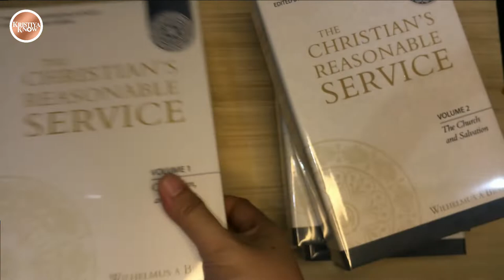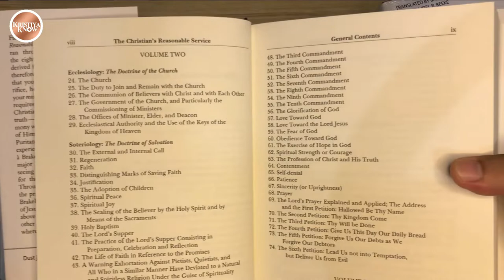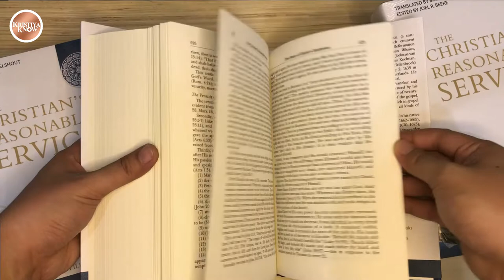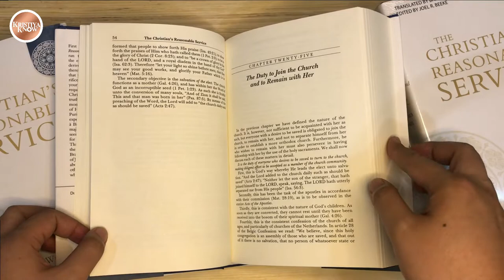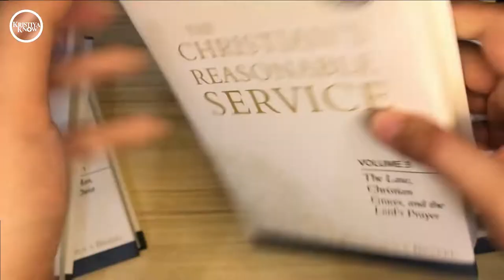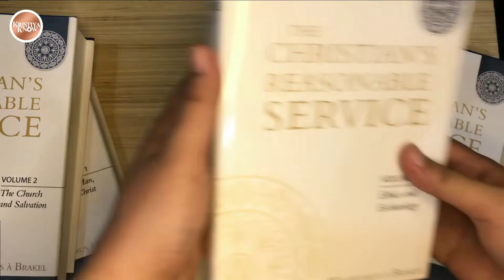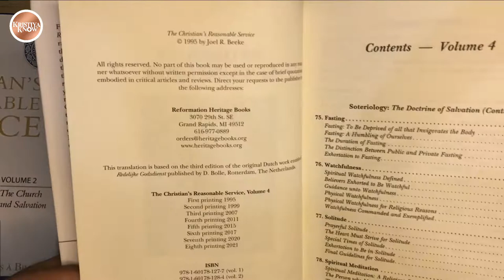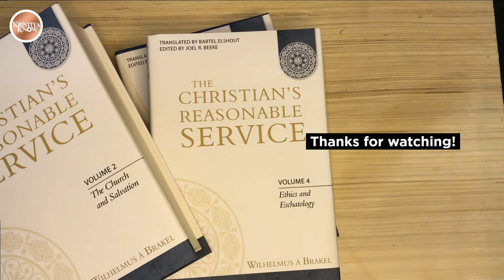Unboxing: The Christian's Reasonable Service by Wilhelmus A Brakel | KristiyaKnow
First published in 1700, The Christian’s Reasonable Service (De Redelijke Godsdienst) ran through twenty Dutch editions in the eighteenth century alone! The title is derived from Romans 12:1, “I beseech you therefore, brethren, by the mercies of God, that you present your bodies a living sacrifice, holy, acceptable unto God, which is your reasonable service.” It expresses what God requires from man, and particularly from the Christian, that he serve Him in Spirit and in truth—intelligently, rationally, and in harmony with and response to God’s revelation of Himself, His Word.

With a decidedly Puritan flavor and representing  Reformed experiential religion at its best, Wilhelmus à Brakel systematically moves through the major doctrines of the Bible in hopes of seeing the minds of God’s people renewed for the purpose of promoting godliness. Throughout his work, but particularly in the practical application of each doctrine, à Brakel strives unceasingly to exalt the name of Jesus as the name that the Father has given above every other name—there being no other name given under heaven among men whereby we must be saved (Acts 4:12).

If you appreciate the work that I do for my reviews and posts, I would greatly appreciate it if you would please support my blog by hitting LIKE, SHARE, SUBSCRIBE, and the NOTIFICATION BELL.

To read my other reviews or know more about KristiyaKnow,